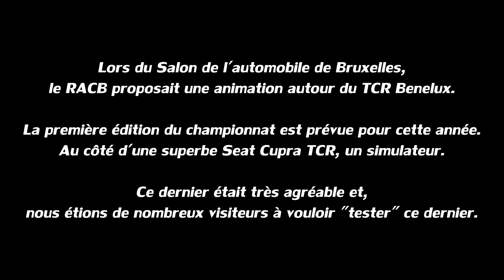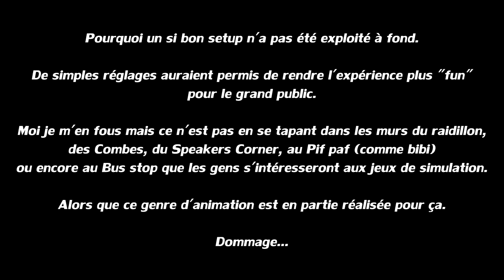"Un plan à trois?" #2 : rFactor (Seat Cupra TCR) [FR ᴴᴰ]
Petite séance sur le simulateur du RACB au salon de l'automobile de Bruxelles.

Résultat, un matériel de haute qualité, mal exploité. Dommage. Mais je voulais vous en faire profiter sans prétention.

*ATTENTION*: Il était nécessaire de préciser que l'activité était gratuite et mise a la disposition du public par le RACB, merci a eux pour la démarche.